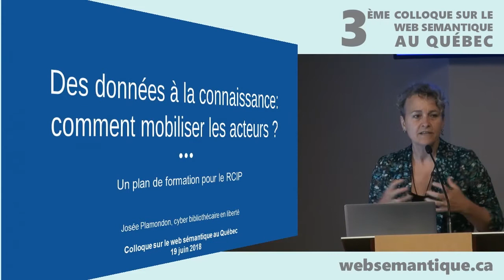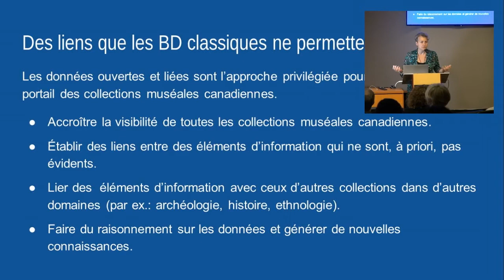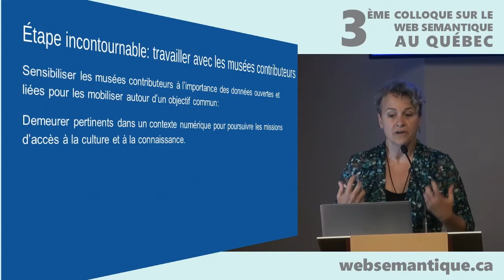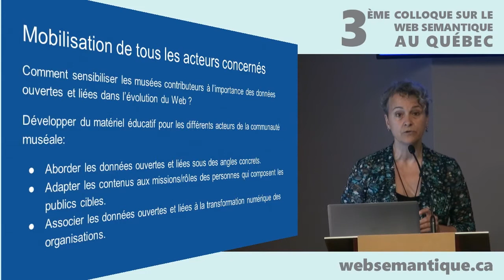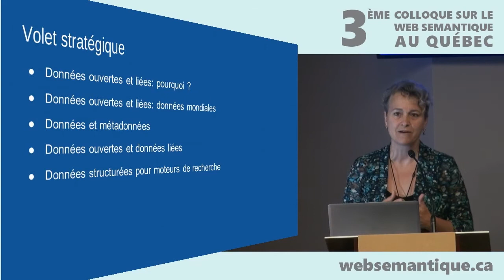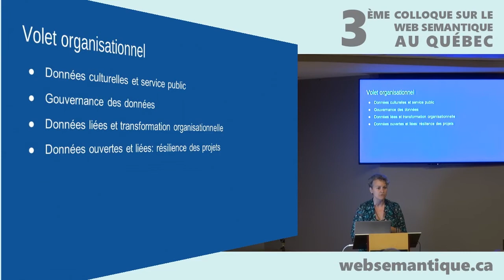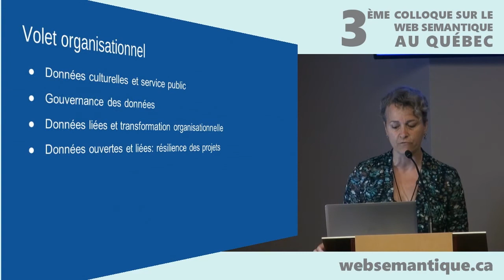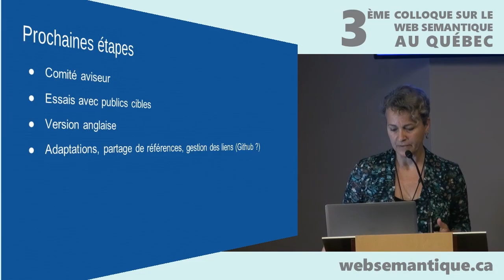Des données à la connaissance: comment mobiliser les acteurs?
19 juin 2018 - Plus qu’un enjeu technologique, le passage de la base de données tabulaire au graphe du Web constitue en effet un véritable défi pour la culture informationnelle des organisations. Quels sont les éléments susceptibles d’accélérer la transition des organisations au web des données?

Ce colloque est une initiative de Michel Héon et Josée Plamondon La captation vidéo, produite et réalisée par Christian Aubry est publiée sous licence Creative Commons BY et librement réutilisable sous réserve que ses auteurs (conférencier + vidéaste) soient clairement identifiés.